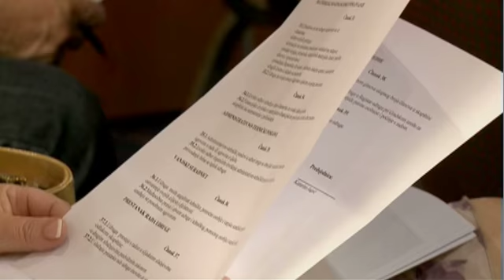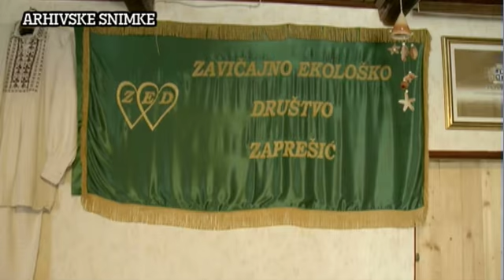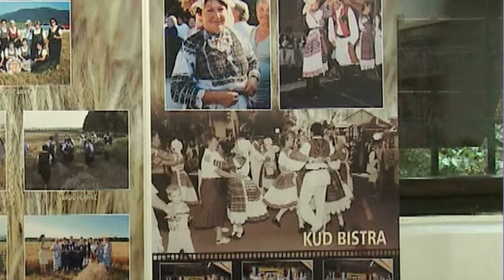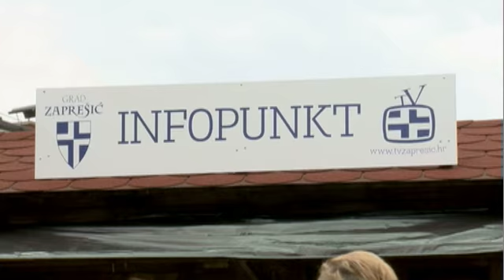TV Zaprešić, Vijesti 02.06.2010.